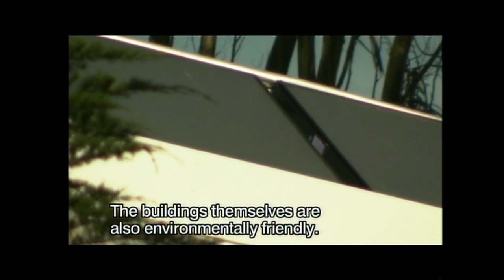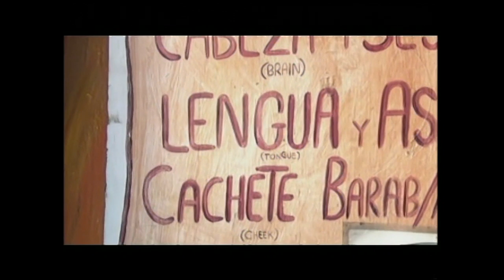CNNGo TV in San Francisco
San Francisco does have an amazing bridge, but it also has a bizarre-yet-cool musical instrument operated by the sea, some great museums and memorable views